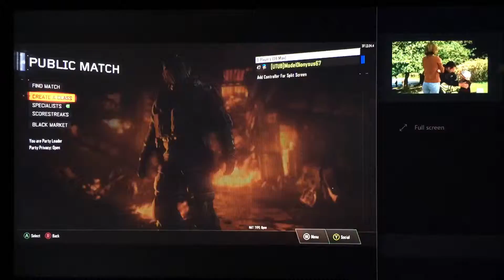Black Ops Multiplayer Part 19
I am going to start making GTA V stunt videos. So I might not be uploading black ops 3 videos constantly. In a few weeks I will be going up to Wisconsin, so I won't be able to make videos for like a week and a half.